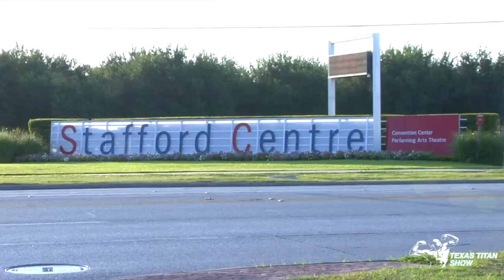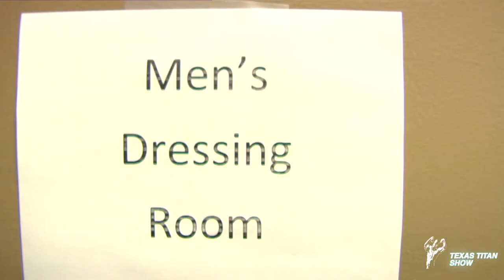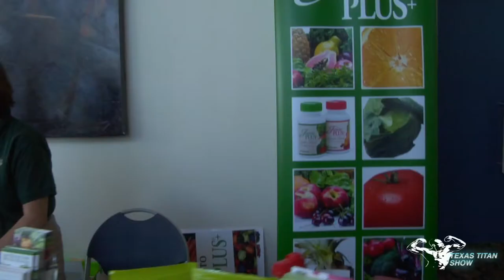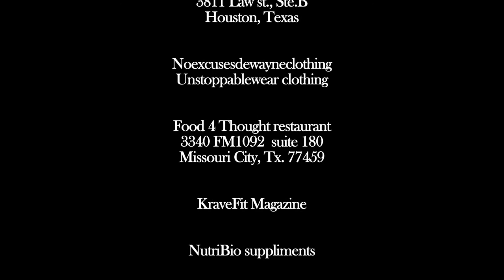Musclemania TV - Dewayne Malone Space City Show